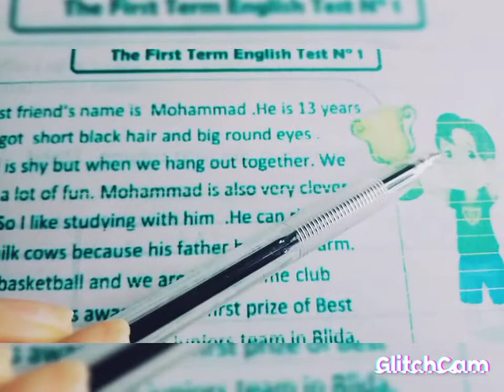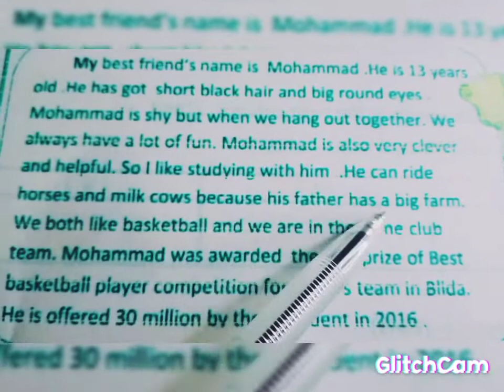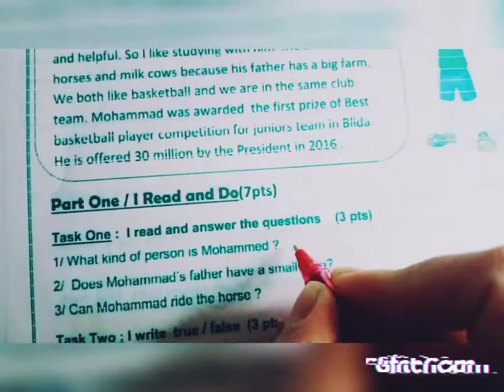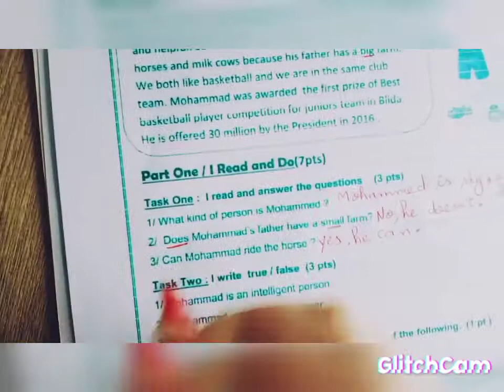العلامة الكاملة في فرض الأول لتلاميذ سنة ثالثة متوسط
تصحيح فرض سنة ثالثة متوسط لغة انجليزية